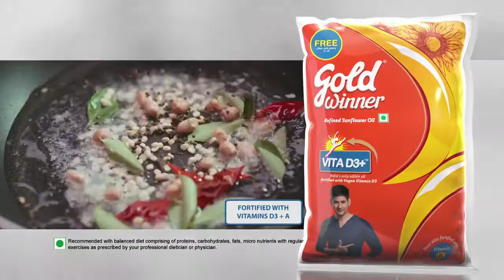CASTING REEL | Gold Winner - Mahesh Babu - TVC